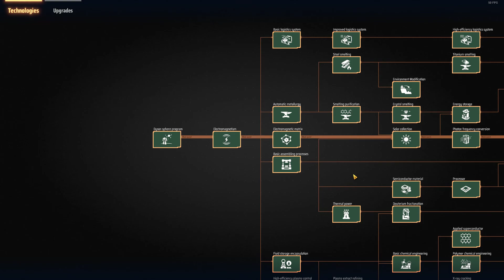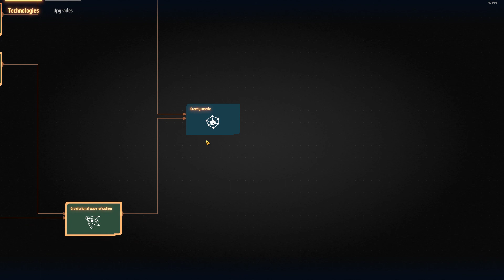DYSON SPHERE PROGRAM CZ EP14 - Vzácné materiály z jiných soustav.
Děkuji za sledování, budu rád za sdílení, komentář a pokud se vám video líbilo, dejte like. :-)